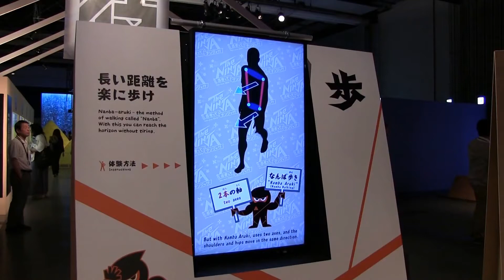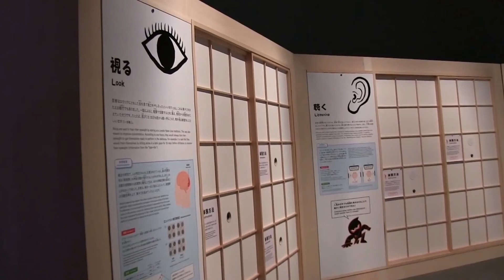「The NINJA -忍者ってナンジャ!?-」 その1「体をきたえよ」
日本科学未来館　企画展「The NINJA -忍者ってナンジャ!?-」
取材 2016.7.1